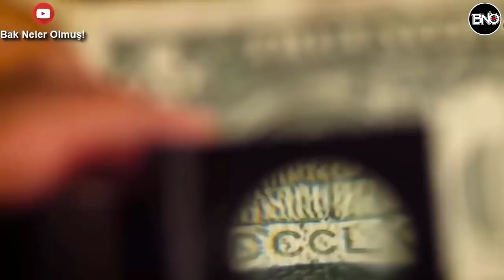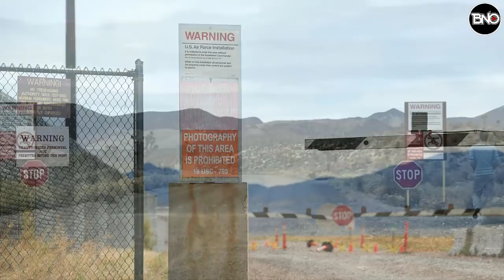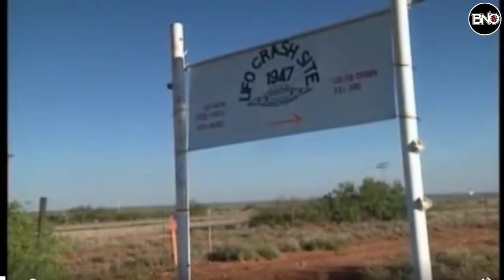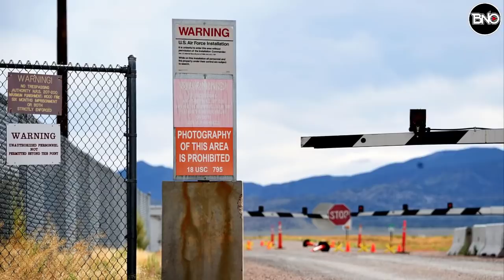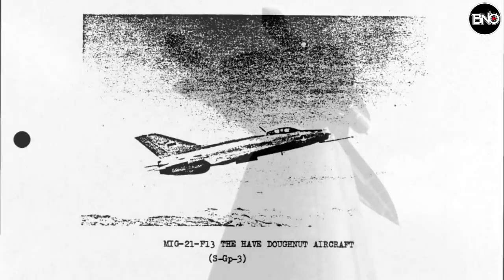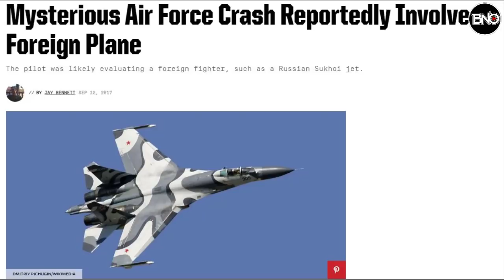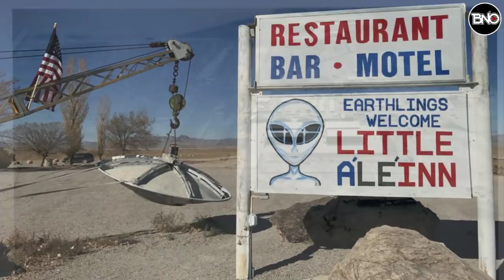Nasa Din Adamlarını Neden İşe Aldı! "O" Çılgın Proje Hayata mı Geçiriliyor?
Nasa'nın din adamlarını İşe Alması "O" Çılgın Projeyi akıllara getirdi! Yoksa artık zamanı geldi ve hayata mı Geçiriliyor?
ABD Havacılık ve Uzay Ajansı (NASA) bir yandan Dünya’nın ötesinde yaşanabilir gezegenler ve uzaylı yaşamı aramak için yeni teleskoplar ve sondalar gönderirken, öte yanda dünya dışı varlıkların keşfinin insanları nasıl etkileyebileceğini anlamaya çalışıyor.NASA bu kapsamda, farklı dinler ve mezhepler hakkında çalışma yapan 24 ilahiyatçıyı işe alacağını duyurdu.